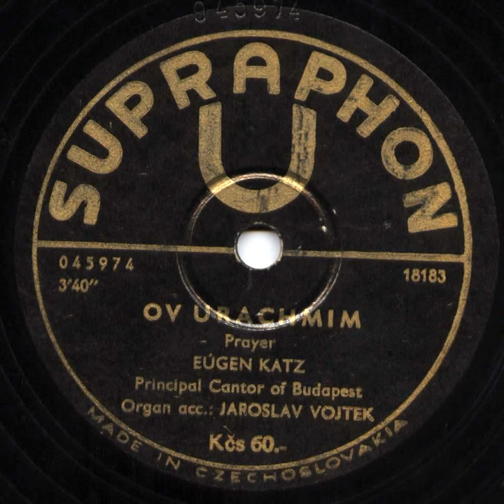Cantor Eúgen Katz - Ov Urachmim - Hebrew liturgical Song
Principal Cantor of Budapest. Organ acc.: Jaroslav Vojtek